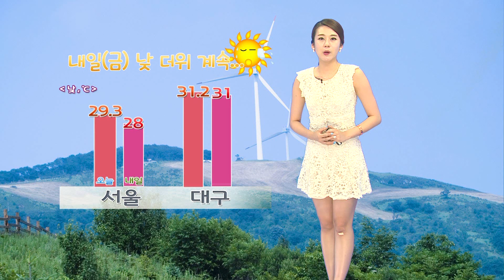날씨정보 07월 02일 17시 발표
내일(금) 날씨
전국 가끔 구름 많음 (경기내륙, 강원도 늦은 오후 ‘소나기’)